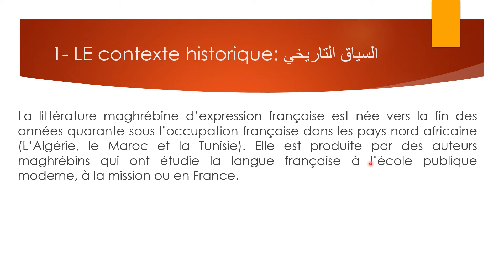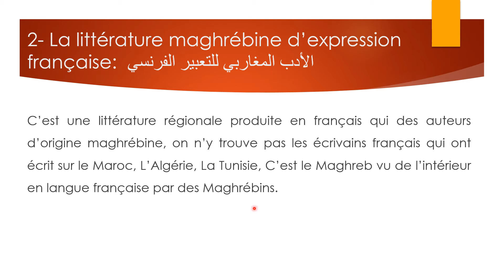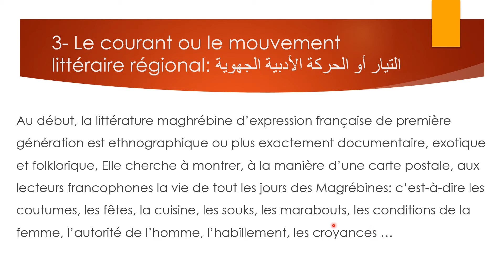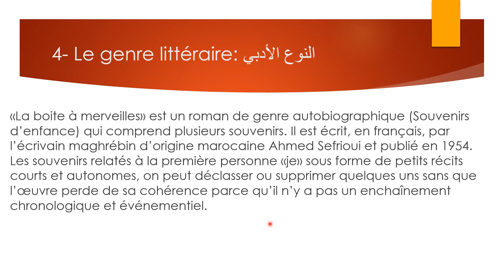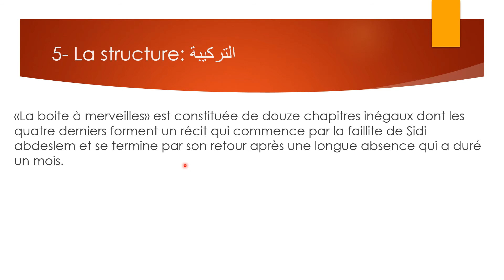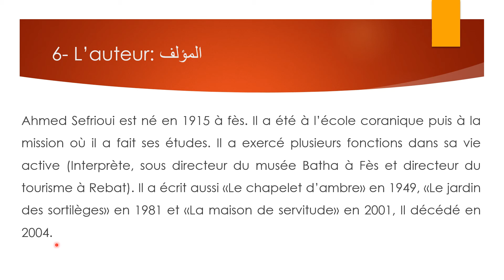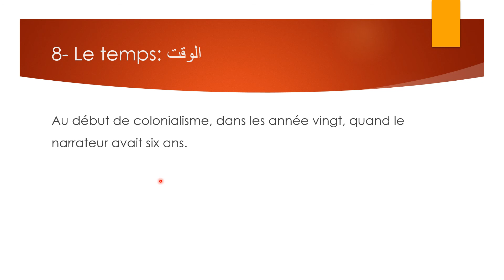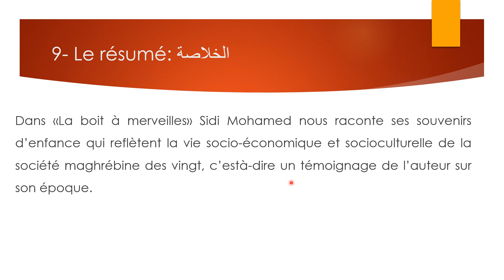Analyse de la Boite à merveilles تحليل الرواية بشرح مبسط بالعربية